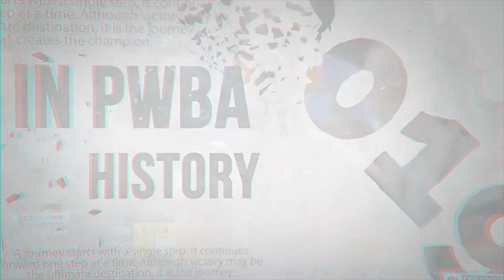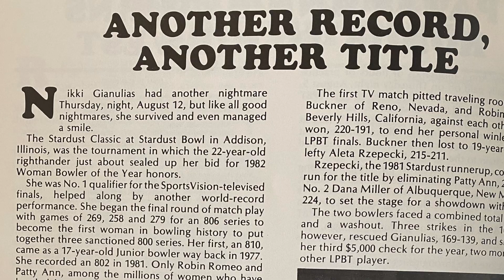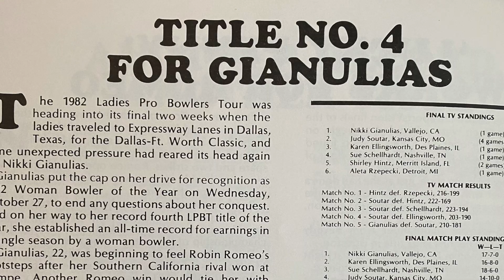15th Greatest Season in PWBA History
Nikki Gianulias earned the No. 15 spot on our countdown of the Top 20 Seasons in the history of professional women’s bowling with her thrilling run through 1982.

Gianulias bowled for the title in eight of the 14 events that season, winning four times on her way to being named the BWAA (now IBMA) Bowler of the Year. She would go on to win 19 titles in her career and be inducted to the PWBA (1996) and USBC (1997) Halls of Fame.